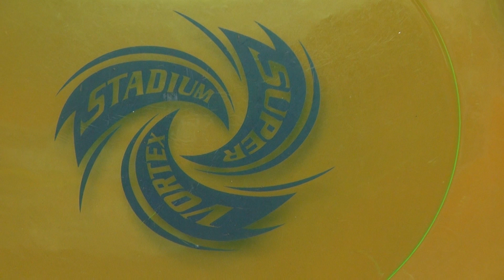Beyblade Shooter Gum EX3 Battlle Series 3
Frequent Asked Questions (FAQ):
A: N0
Q;Who buys your beys? where do you get money to buy your beys?
A:I work hard in school, to have good marks, when this happens, my parents buy me as a bonus for all my hard work, Bad marks, no computer, no youtube, good marks some extra bonus beyblade stuff.